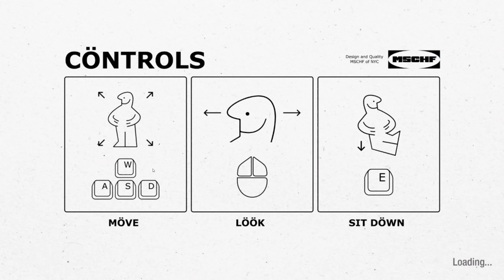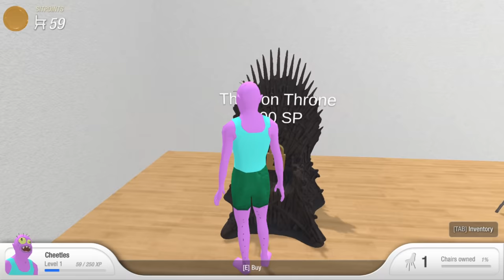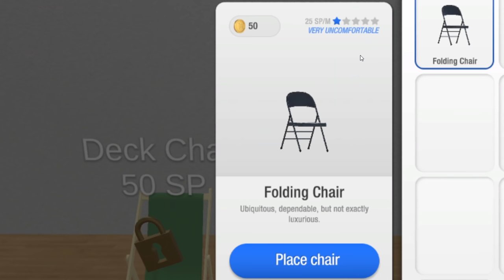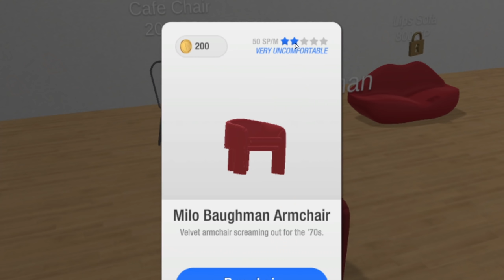I Talked to Plants and Died while Sitting on Chairs in Chair Simulator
Do you like chairs? Well do you? I like chairs so much that I wasted my life watching someone sit on chairs. I wasted so much life I started talking to plants...

Welcome friend! I'm Zuzucorn! I absolutely love Terraria, so join me for weekly uploads of Terraria Guides, Gameplay, and other content!

My goal is simple, and that is to make you chuckle or smile a little, to encourage you for the day ahead! You're important to me, so I humbly welcome you!

Here on this channel, we upload weekly gaming videos that aim to entertain you as your passively procrastinate!

From AAA to Indie games, I want to give you the best authentic casual gaming experience I can.
I want to give you a place you can call home, a place you can come back to whenever you want to experience some games!

Let us build a wonderful, close-knit community together, one step at a time!

Have a nice day, and have a great week ahead!

PC Specs:
Intel Core i7 9700F (No integrated graphics)
Zotac Gaming RTX 2070 Super 8GB VRAM
2 X 8GB DDR4 3200MHz RAM

Recorded with OBS, Edited with Davinci Resolve 16

Video Quality of 1440p (QHD) (HQ)

Buy chairs. Sit down. Accumulate Sit Points through the all-new Sit Point System. Spend your Sit Points on new chairs! The possibilities are endless. Chair Simulator has all your favorite chairs, from Eames, Starcke, Bertoli, Corbusier, Thonet, Emeco, Panton, Jensen, Breuer, Van Der Rohe and more!